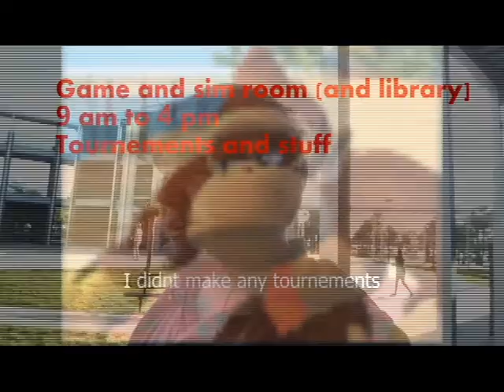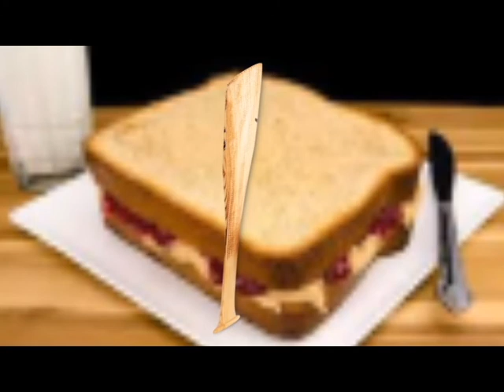Vlog for gamefest 2019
This is the vlog for the UHS GAMEFEST 2019 AT THE GAME AND SIM AREA WOOOOOOOOOOOOOOOOOOOOOOOOOOOOO
Links for my social medias below

lol i have no social media loser